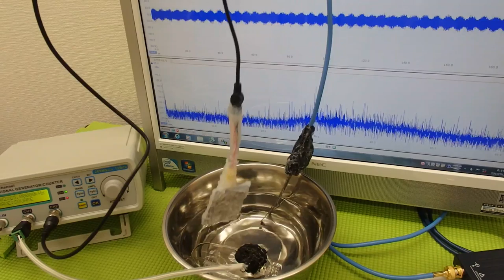‹メガヘルツの超音波発振制御›技術 ultrasonic-labo